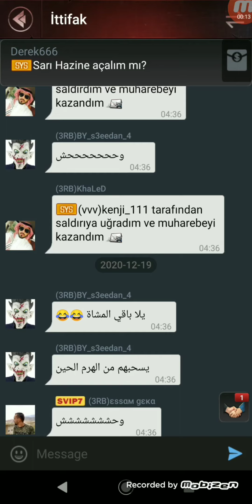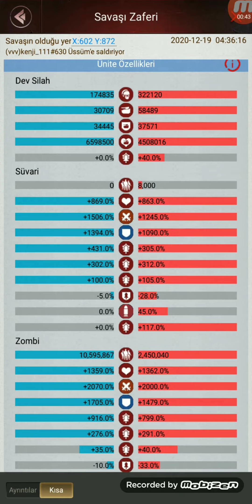Last Empire warz Khaled vs Kenji (916 damage)